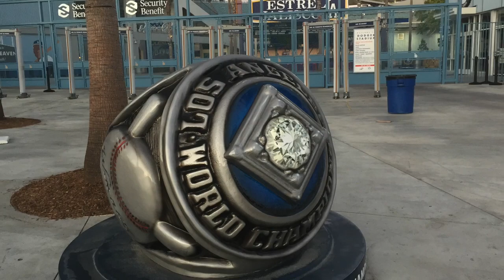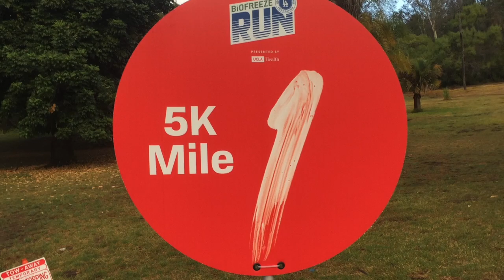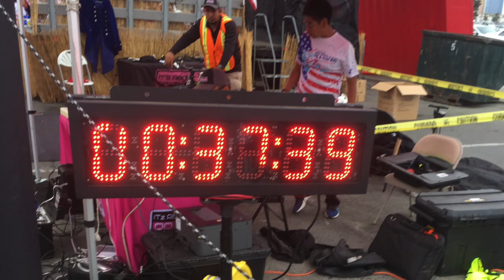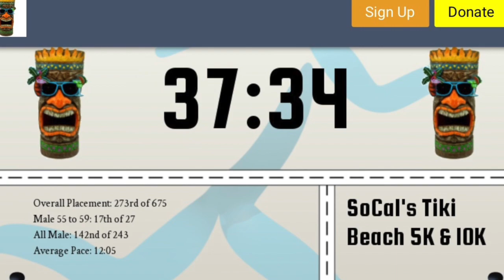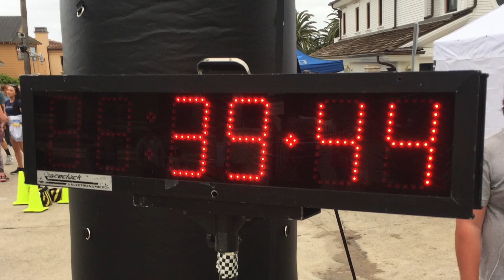2019 Dodger's 5K and more, including Angel's 5K, Tiki 5K, and Corona del Mar 5K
This video is about running 5k's and Junebug is the transition between them, the birds are the finale